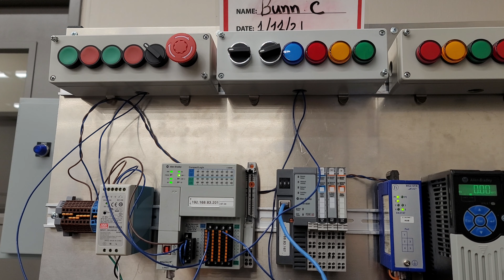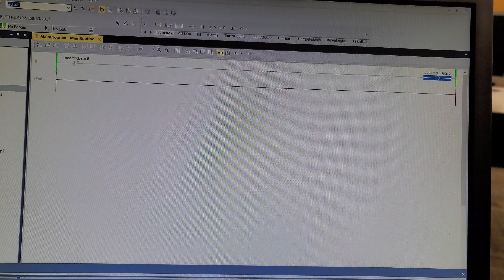Khmer education|| PLC part 1.